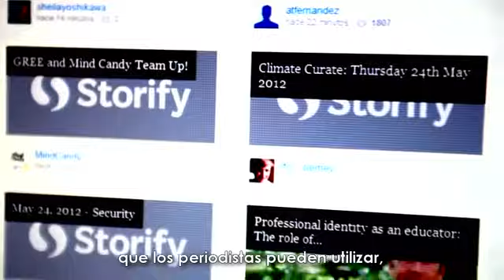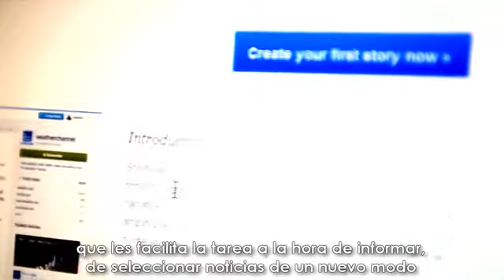Los medios y la revolución digital (IV)